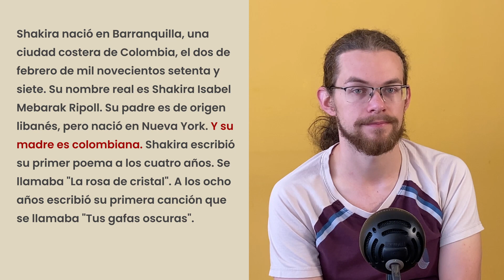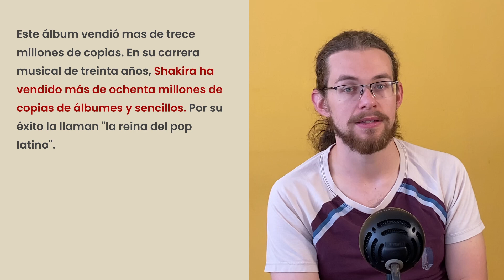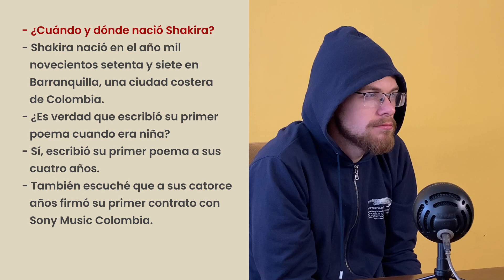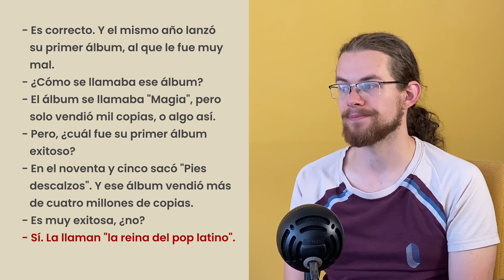¿QUIÉN ES SHAKIRA? - Spanish short story for BEGINNERS and INTERMEDIATES (A2-B1) #11 - ENG SUBS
Learn Spanish vocabulary and grammar in context. Practice the SPANISH SIMPLE PAST TENSE. Transcript and subtitles included. This is the eleventh story in the series that will help you learn the language in a natural way, by listening to it.